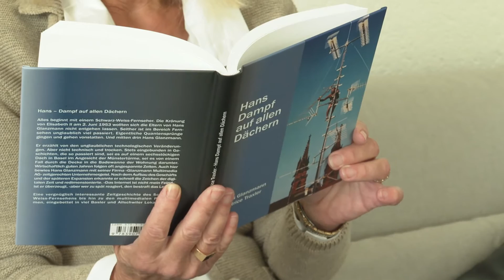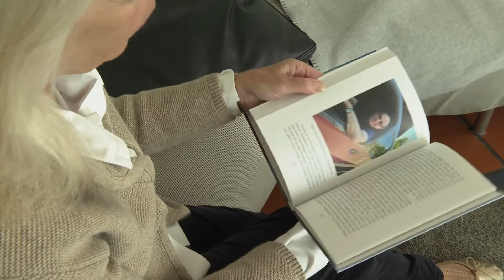Hansdampf auf allen Dächern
Viel Vergnügliches im neue Buch über .Glanzmann.
regiotvplus 20-KW-42